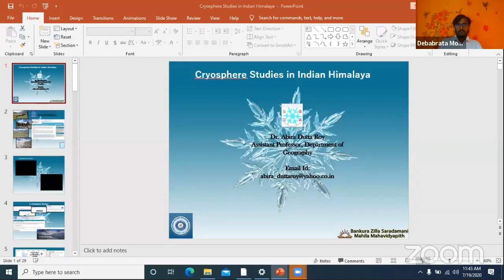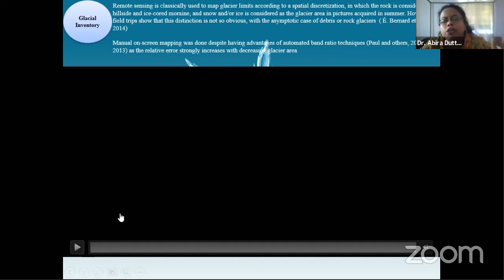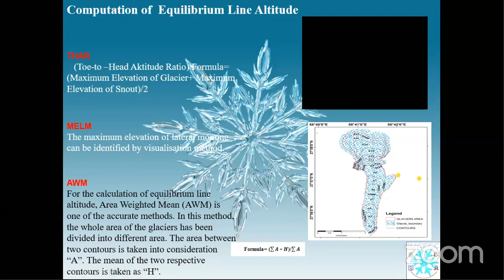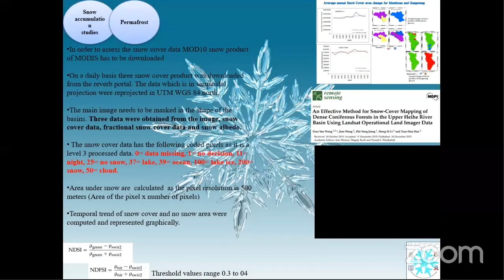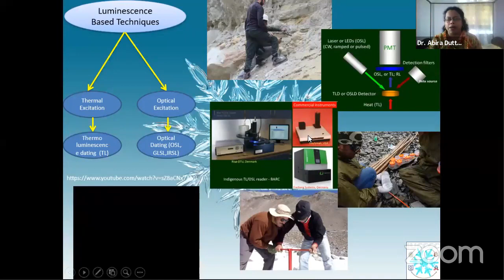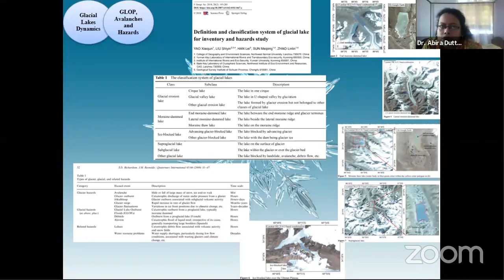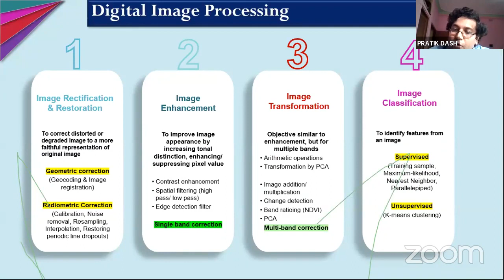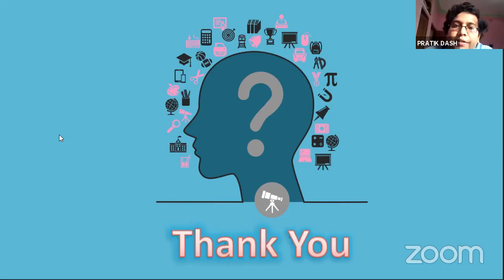Resource Person in a Webinar at Jamini Roy college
Dr. Abira Dutta Roy, Assistant Professor at Bankura Zilla Saradamani Mahila Mahavidyapith delivered a lecture on "Cryosphere Studies in Indian Himalayas" Dr. Pratik Dash, Assistant Professor of Dept of Geography, Adamas University delivered a lecture on "Application of Remote Sensing and GIS in Disaster Management"